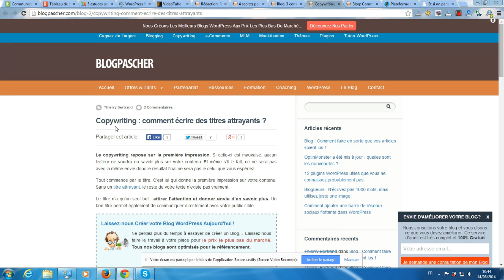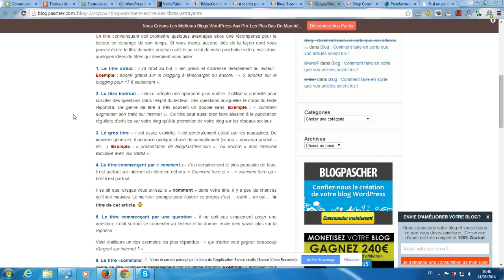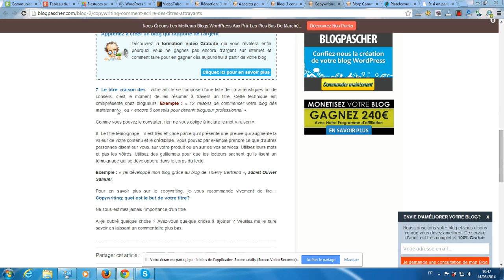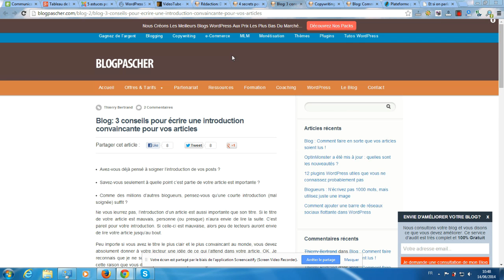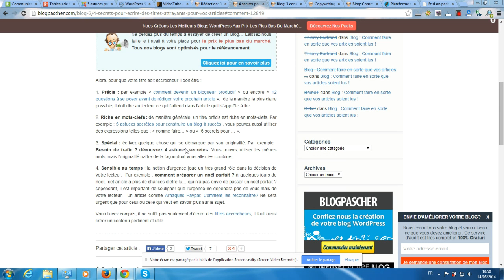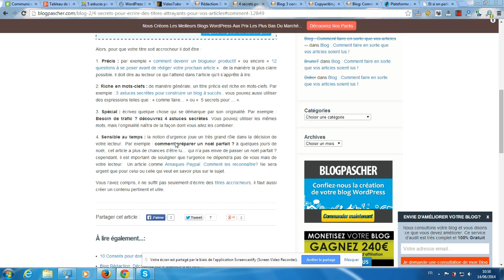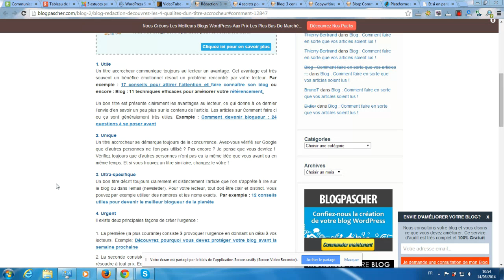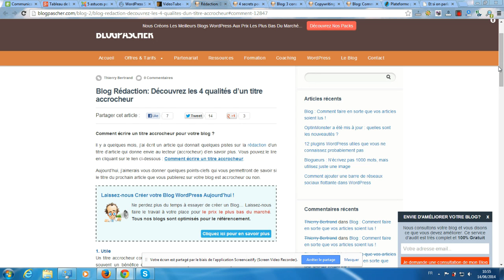Pourquoi et comment rédiger un titre accrocheur?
Dans cette vidéo, je vous montre pourquoi et comment vous devez faire pour bien choisir le titre de vos publications et ceci est valable aussi bien pour vos pages, articles ou même publications papier.
ainsi que ma plateforme gratuite de tutoriels vidéos
Cette vidéo a été inspirée par les articles présents sur cette